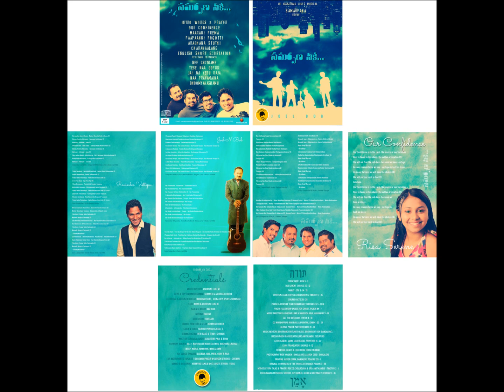Samarpana...Neeke ~ Teaser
To God Be All the Glory, Honour n Majesty !!! Its my privilege to present to you our Telugu Gospel, Soul Touching & Life Transformational Album ~ "SAMARPANA NEEKE". Compilation of 10 anointed renditions composed by Samarpan D Worship Band & couple of translated songs to touch n transform millions of souls for the extension of God's Kingdom. Special gratitude to Bro. Ashirvad Luke & Bro.Suman who have put their soul into this never attempted Praise & Worship Album. May the Lord Bless your lives as you prayerfully listen to the Lord's voice...to grab a copy of this album...follow the teaser. Humbly HIS...Joel N Bob ~ SAMARPAN D WORSHIP BAND